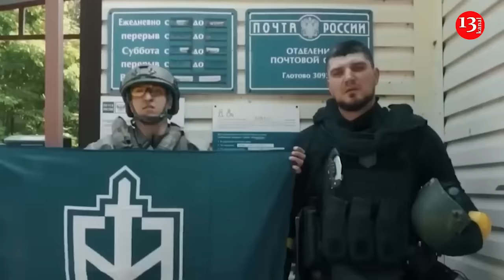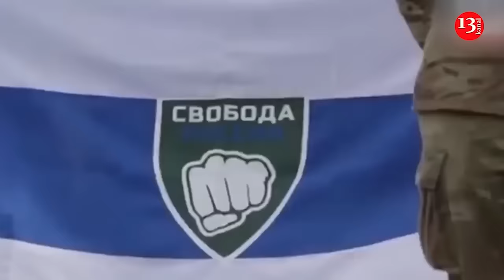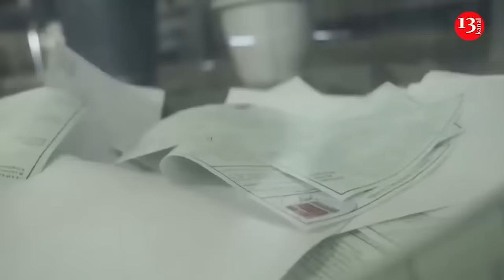Russian Volunteer Corps raid into Russia: Putin's regime lost 51,64 square kilometers of territory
Russian volunteer troops fighting on the side of Ukraine continue to raid the Kursk and Belgorod regions. According to RBC-Ukraine, the rebels managed to occupy some settlements near the Russian border, and the gray zone has expanded during the week of fighting.
Recall on March 12, it became known that the Russian border had been breached by fighters of the Freedom of Russia Legion, the Russian Volunteer Corps, and the Siberian Battalion, who are fighting on the side of Ukraine.
These volunteer battalions have entered Kursk and Belgorod regions, where they continue to fight, including attacks on the Russian occupiers' military facilities.
From the first day of the operation, the Russian Volunteer Corps, the Freedom of Russia Legion, and the Siberian Battalion claimed that they had managed to take control of Tyotkino in the Kursk region. But later, the volunteers clarified that they had taken only a part of the village and that fighting was still going on.
Currently, the gray zone in the area of Tyotkino covers 11.29 square kilometers.
Then gray zone has covered Glotovo and Kozinka in the Belgorod region and covers an area of 14.88 square kilometers.
On March 18, Russian rebels announced that they had taken control of Kozinka. A flag was raised there.  It should be noted that this village in the Graivoronsky district has already been significantly destroyed by Russian aviation.
Not so far from this area, a new gray zone has recently formed in the village of Gor'kovskiy, Belgorod region, with a size of 9.84 square kilometers. Thus, on March 17, the Siberian Battalion reported that fighters together with Ichkerian volunteers entered the village and seized the administrative building. A few hours later, the rebels claimed that the settlement was under their control and raised the flag.
Very close to the village of Gor'kovskiy, Russian volunteer troops also occupied the border village of Lozovaya Rudka. The gray zone there is currently not large - 0.34 square kilometers.
In addition, the village of Nekhoteyevka in the Belgorod district also fell under the gray zone. We are talking about an area of 1.57 square kilometers.
The Russian authorities also lost control of the village of Novaya Tavolzhanka in the Belgorod region. The gray zone there is 13.72 square kilometers.
In total, the gray zones in Belgorod and Kursk regions cover 51.64 square kilometers.